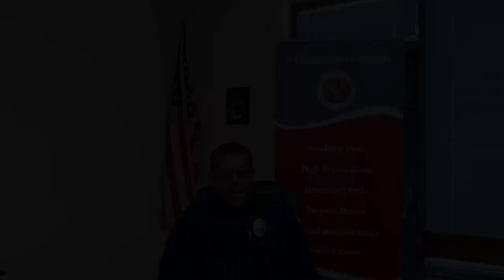Dickson County Schools Best For All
Best For All